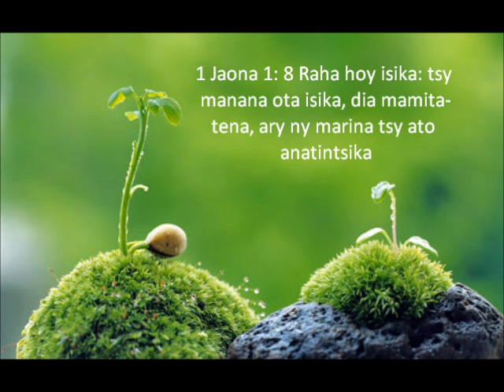Fihirana Ffpm 440 Ry Kristy ô, Mpanjakako